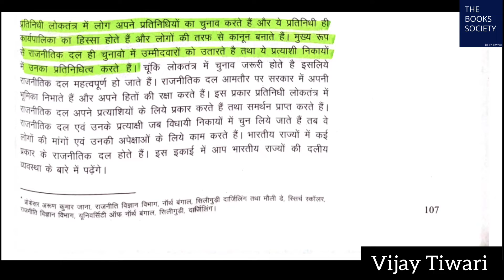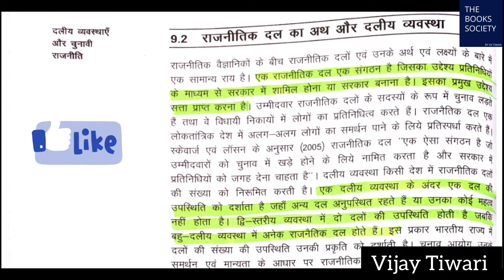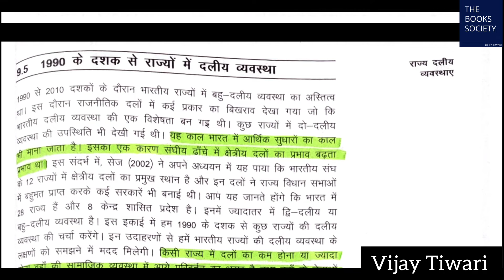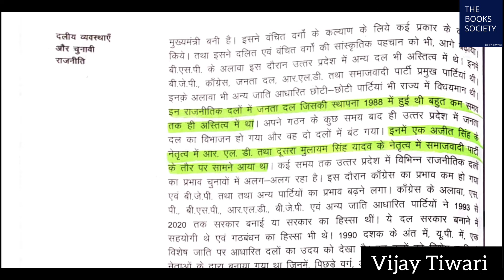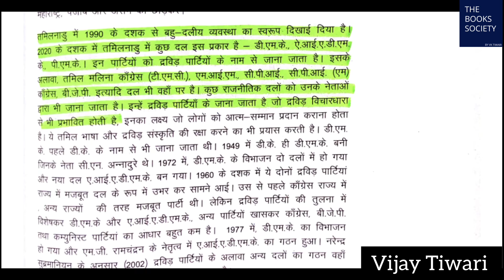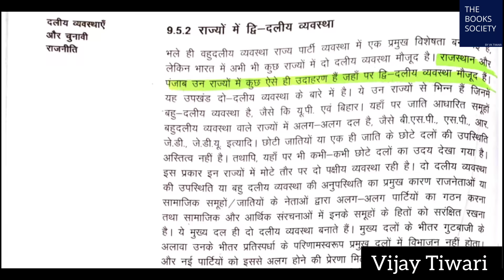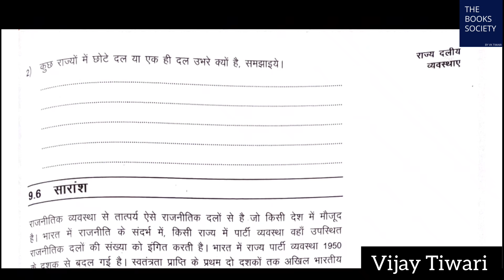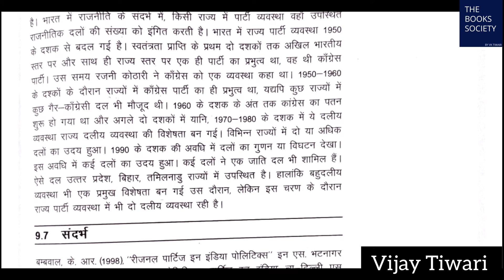IGNOU BPSE 143 Chapter 9 राज्य दलीय व्यवस्थाएं। IGNOU BPSE 143 UNIT 4 दलीय व्यवस्थाएंचुनावी राजनीति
IGNOU BPSE 143 भारत में राज्य राजनीति
IGNOU BPSE 143 UNIT 4 दलीय व्यवस्थाएं और चुनावी राजनीति
IGNOU BPSE 143 chapter 9 राज्य दलीय व्यवस्थाएं